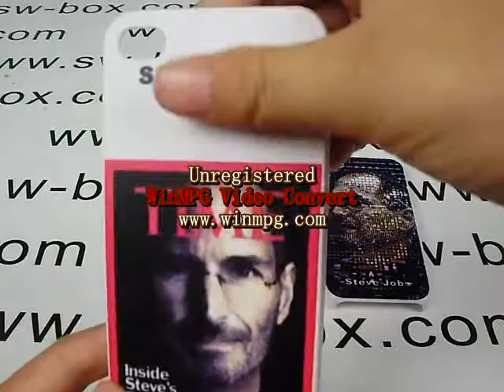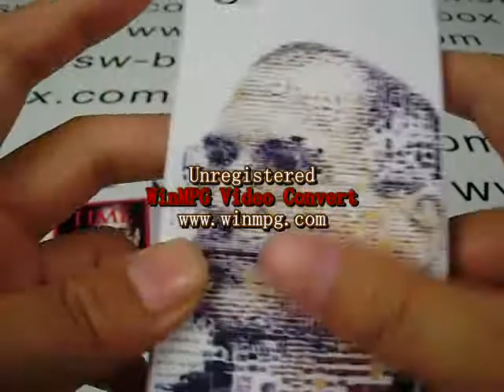Forever Steve Jobs Memorial Hard Cover For iPhone 4 - White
Specially designed to commemorate the great Steve Jobs who dedicate his life in making a difference to this world. Definitely an elegant and unique case for iPhone 4! Grab it at SW-BOX.com.